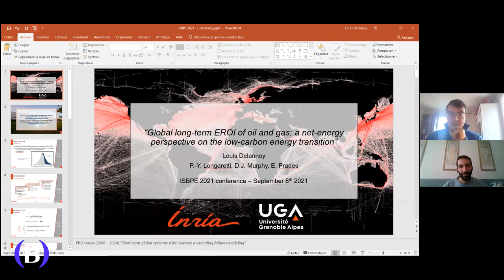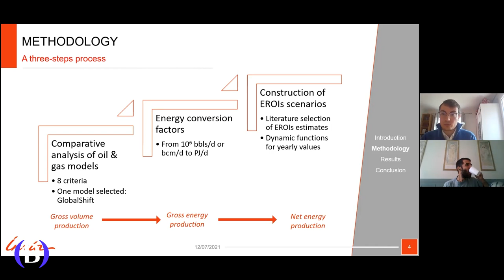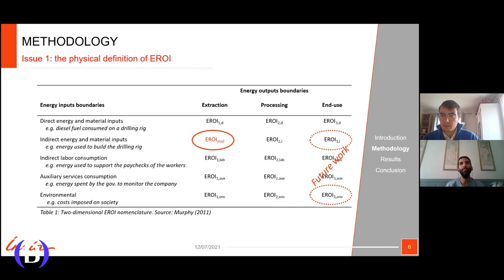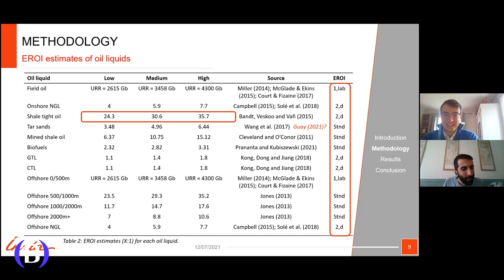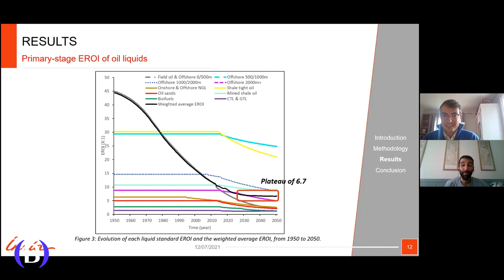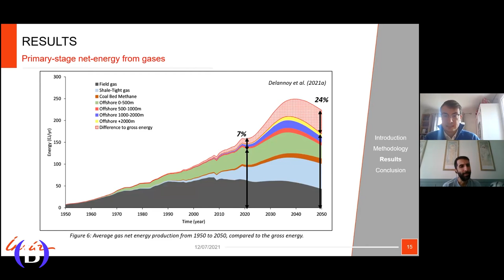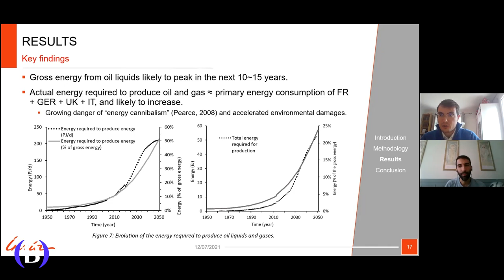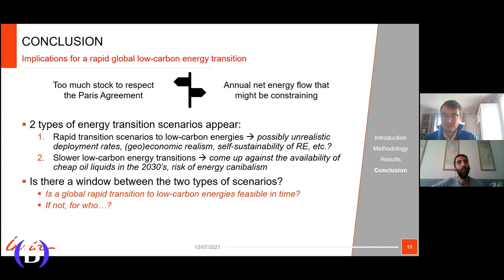EROI : de plus en plus d'énergie pour avoir du pétrole, et alors ?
Entretien avec Louis Delannoy, chercheur au laboratoire STEEP de l'INRIA, co-auteur de deux articles récemment publiés dans des revues scientifiques sur le déclin du taux de retour énergétique (TRE) du pétrole et du gaz. Les articles :

Un mot de l'auteur :

"Depuis la résurgence du débat sur le pic pétrolier et gazier, un argument revient constamment sur le devant de la scène : le déclin du TRE (EROI en anglais). Cette baisse, liée à la préférence qu’à l’être humain d’exploiter en premier les gisements les plus faciles à produire, entrevoit une augmentation de l’énergie nécessaire à la production des combustibles fossiles. Une consommation d’énergie pour produire de l’énergie constitue un risque pour l’environnement et le climat dès lors que ceux-ci sont impactés par toute production énergétique. C’est aussi un risque pour les sociétés elles-mêmes car un TRE minimal est une condition nécessaire au développement, et passé un palier, notre bien-être serait affecté.

Pour le pétrole et le gaz, l’évolution des TRE sur le long-terme restait peu discutée alors même qu’ils forment encore plus de la moitié de la production énergétique primaire mondiale. Nos deux articles tentent de combler ce manque, en se basant sur une méthodologie nouvelle et sur des projections de productions venant d’une compagnie d’intelligence pétrolière et gazière.

Nous estimons que l'énergie nécessaire à la production de tous les liquides pétroliers (sans inclure le transport, le raffinage et la distribution) représente aujourd'hui l’équivalent de 16 % de cette même production. Plus important encore, cette consommation croît à un rythme exponentiel : d'ici 2050, une proportion équivalente à la moitié de la production énergétique brute sera nécessaire. Pour les gaz, nous estimons que l'énergie nécessaire à la production est équivalente à 7 % de l'énergie brute produite actuellement, et 24% pour 2050.

En guise de comparaison, nous estimons l’énergie actuellement nécessaire à la production- et production seulement - d’hydrocarbures (liquides pétroliers et gaz), à la consommation d’énergie primaire de la France, le Royaume-Uni, l’Allemagne et l’Italie, additionnées.

D'une part, il semble que nous ayons clairement trop de stocks de combustibles fossiles pour respecter des objectifs climatiques ambitieux. D'autre part, le flux de liquides pétroliers et gazier (qui pourrait être nécessaire pour la transition tout en maintenant une économie en croissance) peut être contraignant, notamment du point de vue de l'énergie nette.

Nous remettons donc en question la faisabilité d'une transition énergétique mondiale rapide et suggérons un retour urgent du débat sur le pic pétrolier, mais à travers le prisme de l’énergie nette et en évitant de se focaliser sur le "pic d'offre" par rapport au "pic de demande".